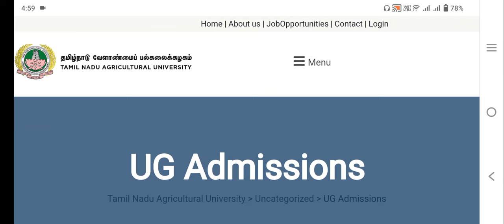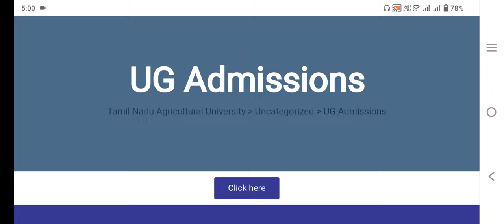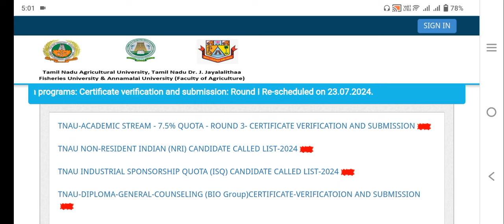TNAU counselling 2024|Today Update|Sliding Process Result date update|Round3|Vjalerts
How to stop the sliding process?|Which is the my college after sliding process done?|How to check my college?|Vjalerts|
for admission help
for admission help Google form